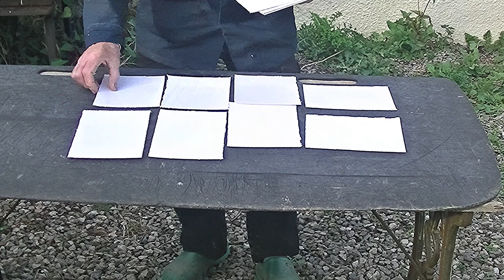Global Population Explosion and an Imminent Land Crisis || Changing Our Ways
Is there a cultivable land crisis? How our various diets and habits affect the amount of available land. Harmful activities are adversely affecting our ecology and vital wildlife.

In this video, I'm discussing whether or not we have enough cultivable land, to sustain
the world's burgeoning population. And if there will be enough space for wildlife habitats in the future. According to my knowledge and research, the world's population is increasing, yet we can always protect the ecology by changing our methods, our habits, and our diet.

"Earth is Running Out of Land … Seriously. And It’s Going to Spell Disaster for Our Food System" — sourced from One Green Planet,

"Earth is Running Out of Land"
"By 2050, there will be 9 BILLION people on the planet and in order to produce enough food to get close to feeding everyone, we’ll need 50 percent MORE land if we continue business as usual. Since land doesn’t grow on trees (and the trees aren’t doing so well either), we can all start by making simple changes in the way we eat."

Credits:
Smiling Gate Films 2020.